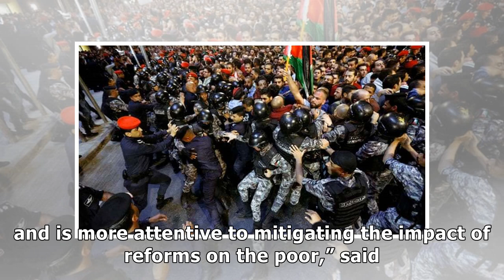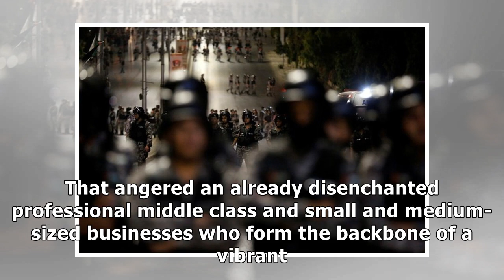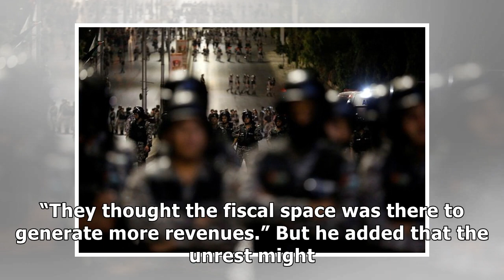News Exclusive: Jordan to push IMF to slow reforms after protests,...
DUBAI (Reuters) - Jordan will ask the IMF to give it more time to implement reforms, after some of t...